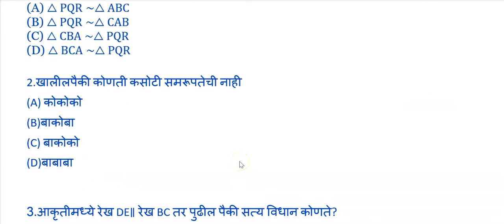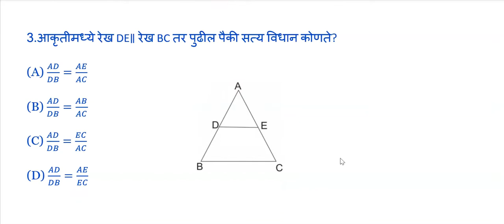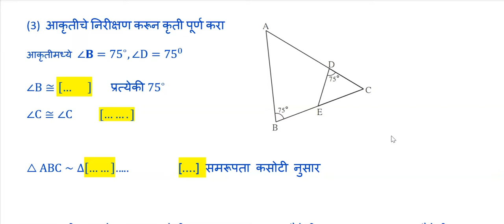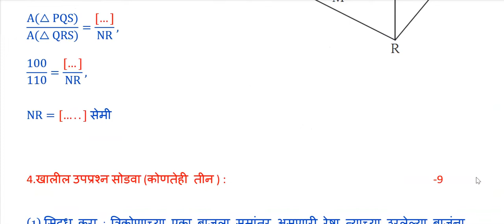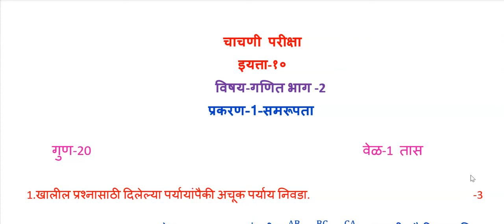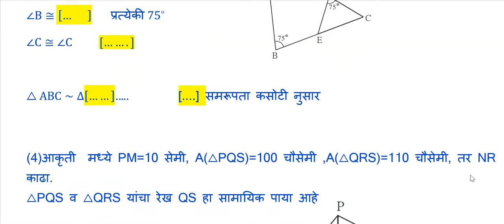इयत्ता-10 वी| चाचणी-1|समरुपता | Maharashtra Board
नेमस्त विद्यार्थी मित्रहो या व्हिडीओ मध्ये इयत्ता 10 वी साठी गणित भाग-2-प्रकरण-1- समरुपता या प्रकरणावर चाचणी -1,20 गुणांसाठी आहे निश्चितच तुम्हाला त्याचा फायदा होईल🙏